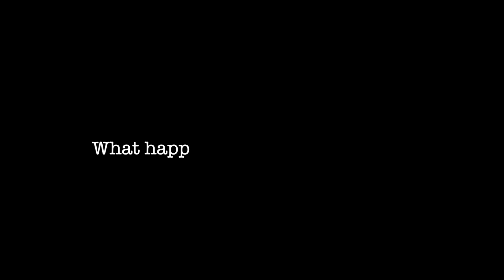STREETFOODFIGHTERS - Vietnam 2018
3 amazing weeks with even more amazing people...in an absolutely incredible country